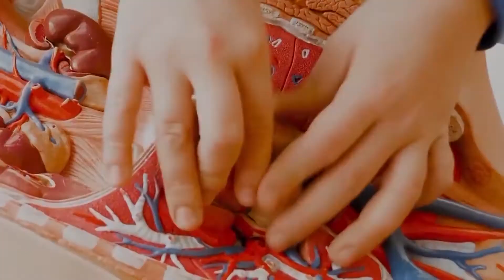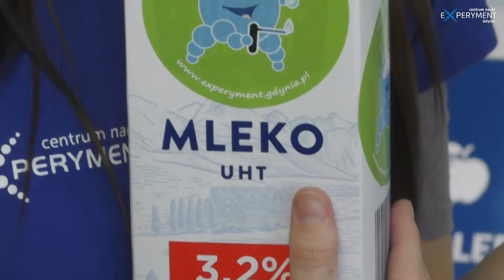Ciekawostki o jedzeniu | ZDALNY EXPERYMENT #77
Jaki związek sprawia, że czujemy ostrość niektórych potraw? 🌶 Czym popić ostre jedzenie, by szybciej pozbyć się pieczenia w ustach? 🔥 Czemu powinniśmy unikać zielonych ziemniaków? 🥔 I dlaczego warto jeść dużo natki pietruszki? 🌱 W napakowanym informacjami odcinku zdalnyexperyment na te pytania odpowiadają Ewelina i Paulina! Oglądamy! 🖥